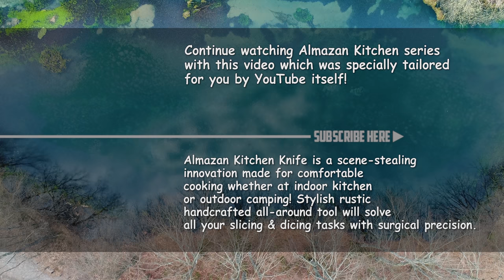BEST SALMON ON HOT STONE BY THE LAKE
Today blowtorched fish can be found in every restaurant where sashimi is served, especially salmon, the king of all fish in the kitchen. Why? Because intense heat brings flavor oils to the surface, singes edges, and makes skin crispy. Yet this is not a natural way, because blowtorch doesn’t have pure natural energy in it. The primitive style of cooking is not just a fancy throwback, but the interchange of Food and Nature which makes food x100 times better in every tiny aspect of it. Today we bring you salmon grilled perfectly on a hot stone, with the savory marinade and grilled tomatoes!